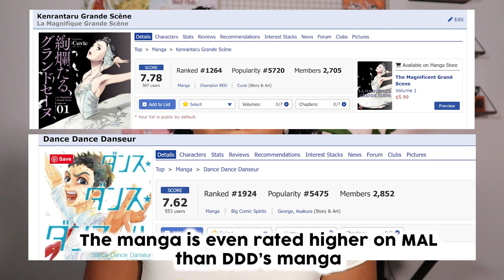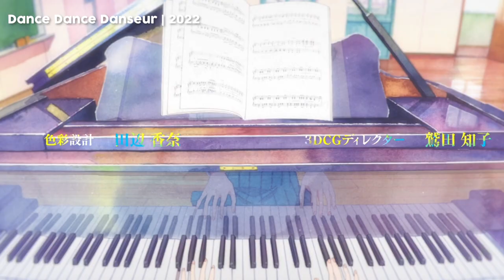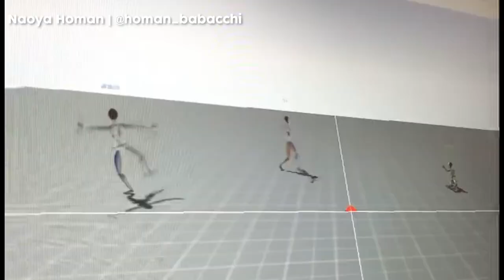This Romance Sports Anime was Made By MAPPA And It’s Incredible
Rivalry, manhood, love triangles and. ballet? Dance Dance Danseur is a mix of complex emotions and challenges that we don’t get to see highlighted enough in modern sports anime. Here’s why you should watch the series and what sets it apart from other dance anime.

The Real Reason Why Shojo Anime Is Dying: COMING SOON

CHAPTERS:
0:00 What is Dance Dance Danseur?
3:00 What makes it different from other SPORTS anime?
9:49 What makes it different from other ROMANCE anime?
12:07 The ONE problem with the series...

RESOURCES
Anime Mentioned:
Dance Dance Danseur | 2022
Welcome to The Ballroom | 2017
Yuri!!! On Ice | 2016

MUSIC
All songs by Jonny Eastman

PURPOSE
My name is Phoenix and I dive into the world of visual storytelling in anime and sometimes manga on a weekly basis.

The Anime Tea is owned and operated by On Cash Flow LLC, a limited liability company headquartered in the state of Tennessee, USA.